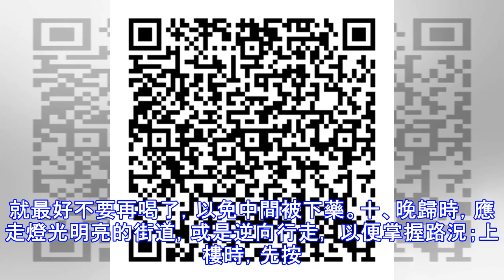開車的女士請注意！！這女孩昨晚差點就死了..（轉給你的親朋好友，說不定你就因此救了她一命!）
開車的女士請注意！！這女孩昨晚差點就死了..（轉給你的親朋好友，說不定你就因此救了她一命!） 有一天這個女生到加油站加油，加完油之後她把加油槍放好， 就坐回車子裡要準備回家。才剛坐下來， 她右車座的車門就被打開！突然一個長得很醜很醜的男人就直接坐進她的右車座。 這女孩嚇了一跳， 不知道這醜陋的男人想要幹嘛！ 這男人開口說了，"小姐，我沒有交通工具回家， 我一直待在這裡回不去，你能拜託載我一程嗎？ （上圖僅為示意圖，非事件本人） "這女生很害怕， 直接就拒絕了他， 說她真的很不方便，不好意思。但這男人卻一直死纏著她不走，一直拜託她只要幫幫忙載一程就好了。 這女孩心裡覺得很可怕， 但又甩不開這人， 所以她就跟這男人講了，"好，我答應載你一程。 不過因為我倒車技術很不好，怕撞到後面的東西，所以你可不可以幫我下車看看？" 這笑容怪異的男人就下了車， 走到車後面， 準備要幫那女生看路指揮。 這女生等這男人一下了車， 關了門的同時， 迅速地把門鎖起來， 發動了引擎飛快地離開現場！！ 她心臟已經快從嘴巴跳出來，全身發冷，兩腳發軟。 但她非常驚險地逃脫了這詭異的男人。 她終於安全地開回到家， 好不容易鬆了一口氣…… 當她正要下車時，她不經意地往右車座掃過一眼，而她在右車座的地下……她看到了一把斧頭…… ……看過這個故事,再仔細讀一下這個防身手冊吧 短短的幾條，認真的想一想，還真的有它的道理。一、回...